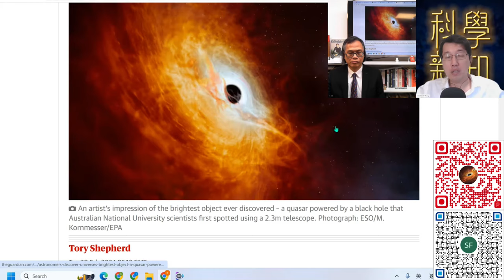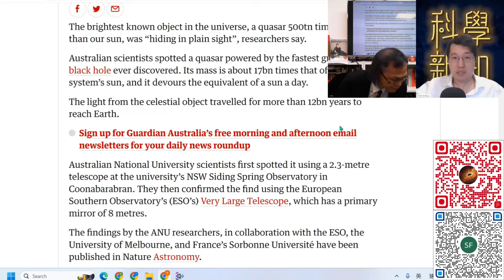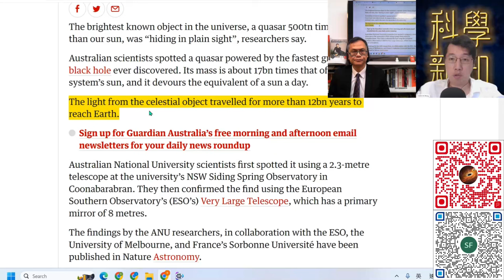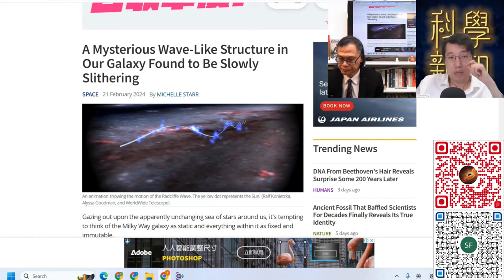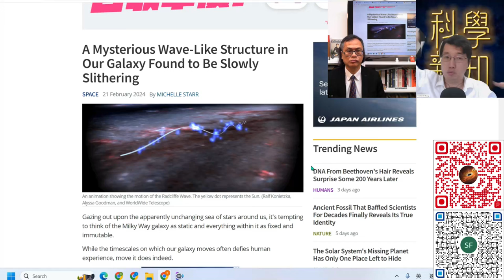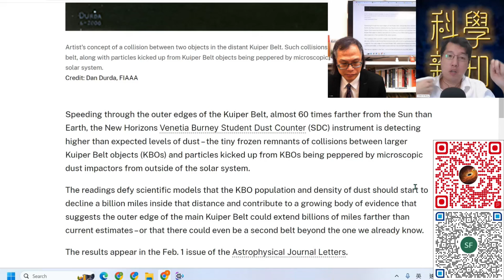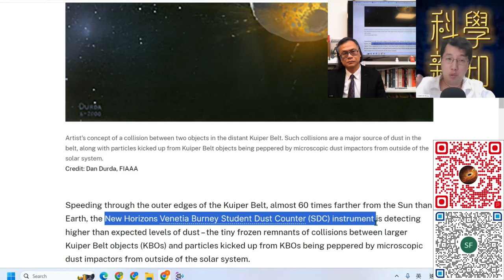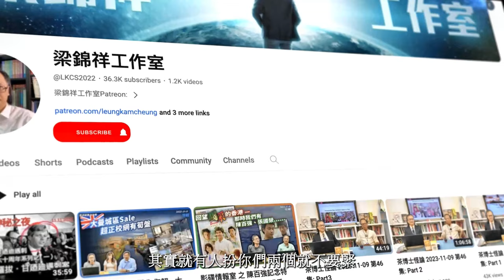科學新知 2024-02-22 Part4: 何謂宇宙最光天體？銀河系在飄揚。太陽系延伸比想像中更遠。| 主持：陳志宏博士 & 台長梁錦祥